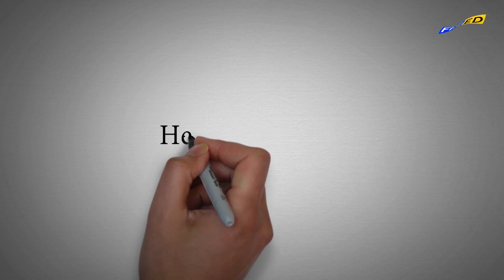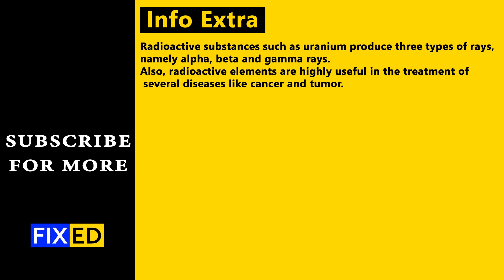Accidental discovery of Radioactivity | InfoShows | FixEd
Henri Becquerel learned of Roentgen's discovery of x-rays through the fluorescence that some materials produce. Using a method similar to that of Roentgen, Becquerel surrounded several photographic plates with black paper and  florescent salts. With the intention of further advancing the study of x-rays, Becquerel intended to place the concealed photographic paper in the sunlight and observe what transpired. Unfortunately, he had to delay his experiment because the skies over Paris were overcast. He placed the wrapped plates into a dark desk drawer. After a few days Becquerel returned to his experiment unwrapping the photographic paper and developing it, expecting only a light imprint from the salts. Instead, the salts left very distinct outlines in the photographic paper suggesting that the salts, regardless of lacking an energy source, continually fluoresced. What Becquerel had discovered was radioactivity.